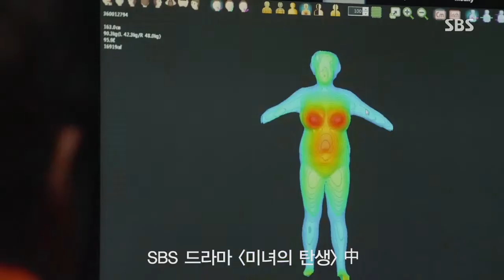SBS 드라마 '미녀의 탄생' 의학 자문 및 촬영병원 365mc병원_지방흡입365mc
SBS 드라마 '미녀의 탄생'
의학 자문 및 촬영병원 365mc병원!

후덕 주부 사금란이 머리끝부터 발끝까지
절/세/미/녀 사라로 변신한 병원은 어디? 365mc!!!

통통주부 사금란이 날씬미녀 '사라'로 탄생한 드라마 속 거기!
의학 자문 및 촬영병원, 서울365mc병원